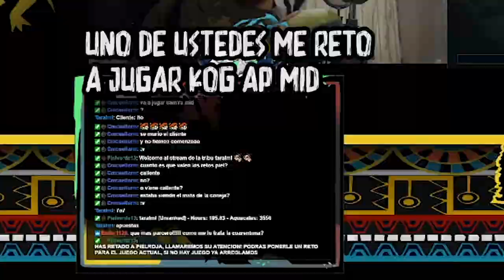VOLVIMOS A DIAMANCO Y ME RETARON A USAR AL BABY BARON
CUIDADO SI USAS AUDIFONOS